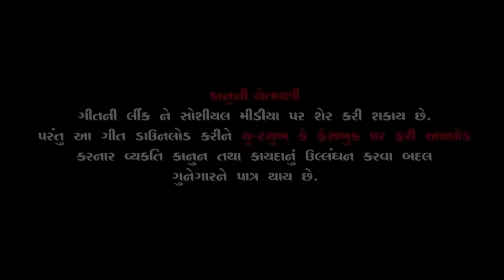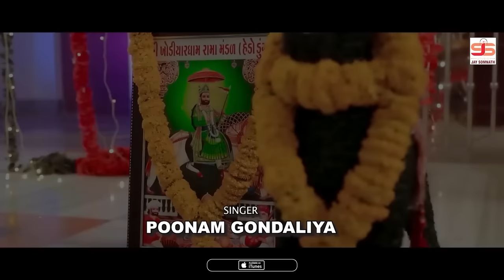Non Stop Ramapir Na Geet | Poonam Gondaliya | Non Stop Ramdevpir Song | FULL VIDEO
♫ Wynk :
♫ Gaana :
♫ JioSaavn :
♫ Amazon Music :
♫ Youtube Music :
♫ Resso :

Title :- Non Stop Ramapir
Singer :- Poonam Gondaliya
Lyrics :- Poonam Gondaliya
D.O.P :- Rajsi Modhvadiya
Video Editing :- Indradeep Vyas
Dressis :- Radha Meera Creation ( Gundavadi Rajkot )
Mak up :- Shilpaben Goswami
Thanks To :- Dr. Gajera Sir - Van Vagdo Farm ( Hadmatiya )
Director :- Ram Gondaliya